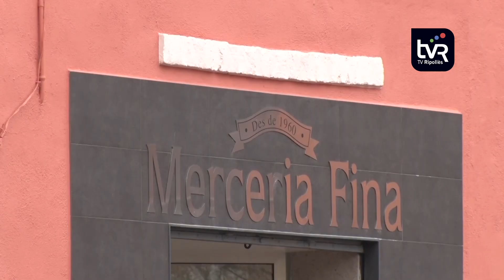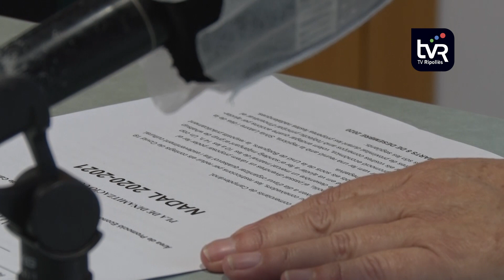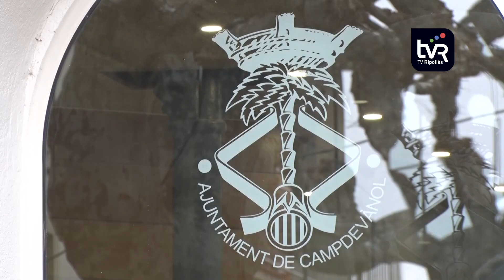Campdevànol promociona el comerç local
Campdevànol vol donar vida al comerç del municipi per aquestes festes. Per això ja treballa en un Pla de Dinamització Comercial anomenat Nadal a Campdevànol. S'estructura en quatre eixos principals. El mateix consistori donarà suport a la iniciativa de la Rifa de Reis de la Unió de Botiguers aportant premis i farà una campanya virtual de Nadal per ajudar a promocionar ofertes concretes a través de les xarxes socials. Alhora, es vol fomentar l'adhesió de botigues i comerços de la vila a una plataforma de venda online, anomenada 'comerçacasa' de la Diputació de Girona.